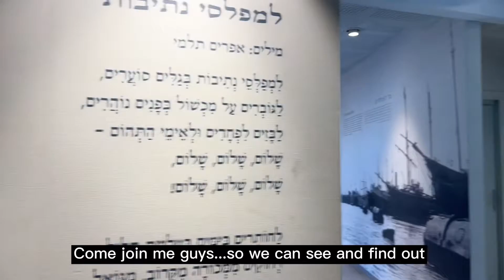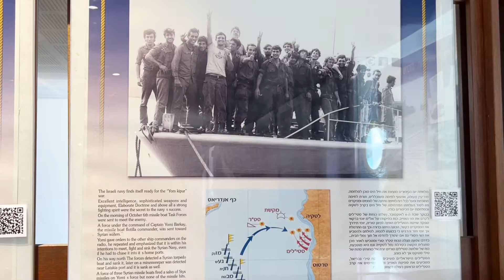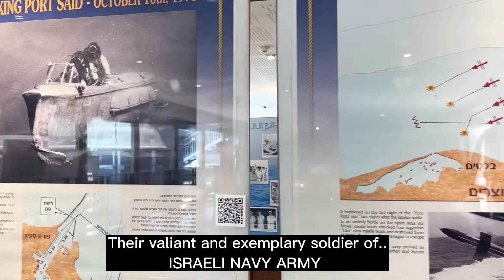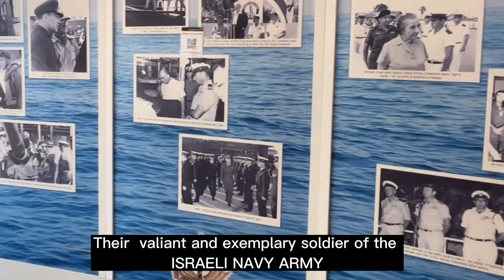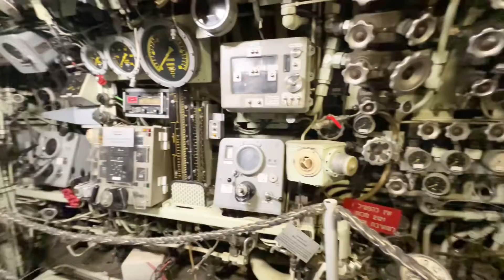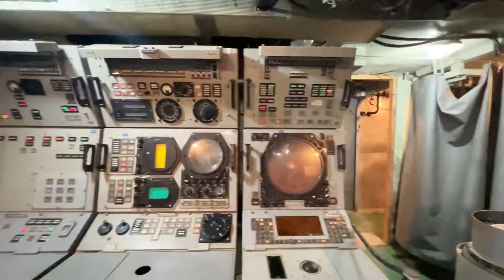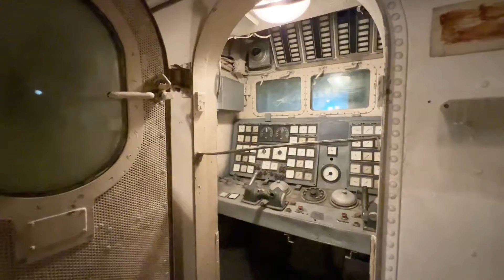DudayTvpilipinacaregiverinisrael | SA WAKAS NAKA SAKAY DIN SA SUBMARINE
The Clandestine Immigration and Naval Museum is a technical history museum located in Haifa, Israel. The museum covers the maritime history of Israel – from clandestine immigration during the British Mandate for Palestine through the history of the Israeli navy since its inception.PLEASE Subscribe to my Channels: